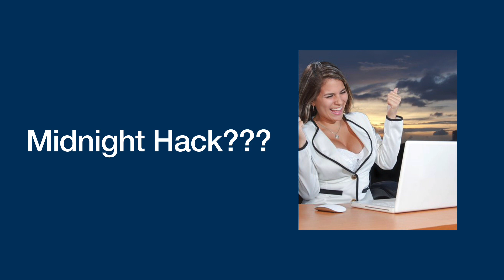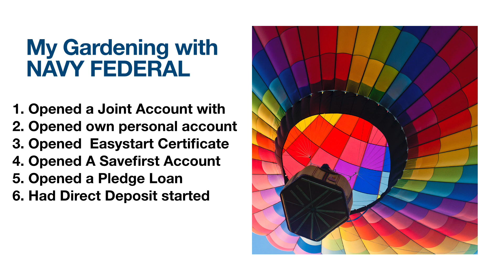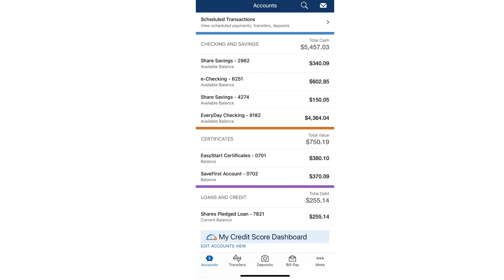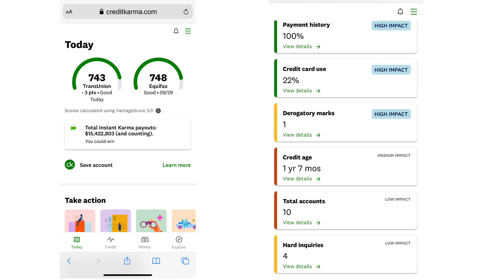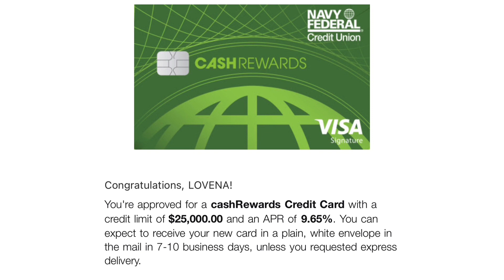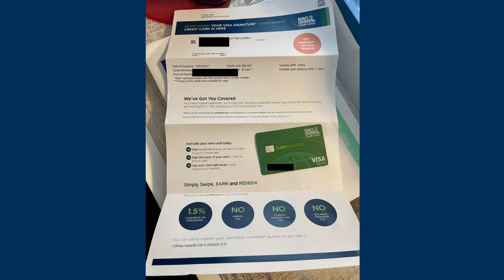NAVY FEDERAL LATE-NIGHT HACK VS Relationship building with NFCU?latenight hack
The "Late Night Hack" has been a loud buzz in the Navy Federal Community. I first heard about banking with Navy Federal here on Youtube. That started my credit journey the more I watched videos here from different sources. I did also gather that building a relationship with Navy Federal count when you do try to avail of products and services. I waited until I had my ducks in a row before I applied for a low-tier card, the Cash Rewards visa. Although I did apply at late night, (just in case hahahha), I already had a total of 7 accounts with Navy Federal plus the direct deposit as well. When I did apply a few minutes past midnight, lo and behold! $25,000 approved limit. Not bad for a new member who hasn't been with Navy  Federal for so long! Less than 3 months in fact. NFCU took care of me on the business side as well. $15,000 approved for the GoBiz Visa Credit Card. Navy Federal, Thank you, and I am here to just toot that horn in appreciation! Please join me on my journey!

Hello! I am a physical therapist/small business owner on a credit journey from what I have learned from Youtube! Not knowing about personal and business credit has cost me millions! Having owned 3 clinics generating 6 figures annually in the past and not building business credit: not knowing the POWER that my business would have had, had I known how to leverage the company's borrowing power.
Will be sharing my experiences as I learn more about how to make videos LOL! Knowledge applied is really powerful and I am grateful for how it is changing my life. Still on a journey and would like to learn from you as well by sharing experiences here! Credit Plug, Radikal Marketer, Josh of GBC, Credit Suite, Designer Soapbox, and the rest, I appreciate you all!
For you out there who are like me, slowly applying what we learned, I welcome your thoughts and would love to hear your journey as well!